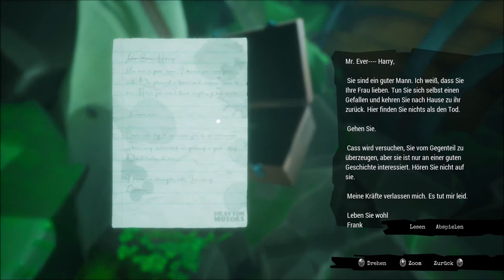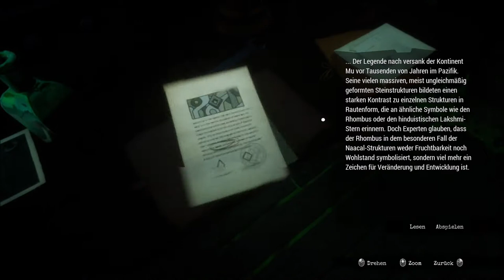Call of the sea | Walktrough | Kapitel 4 | Sehr beindruckend | 2020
Im Ego-Adventure Call of the Sea reist die mutige Norah zu einem abgeschiedenen Eiland im Südpazifik - sie will herausfinden, was ihrem Mann dort zugestoßen ist. Wir haben das entschleunigte Rätselspiel mit Lovecraft-Anleihen für euch getestet.
Call of the Sea spielt im Jahr 1934 und bedient sich optisch wie thematisch bei den damals beliebten Pulp-Magazinen - doch geht es im Spiel trotzdem nicht um das Retten einer hilflosen Dame. Stattdessen nimmt Protagonistin Norah das Heft des Handelns in die Hand - trotz einer sie einschränkenden Erkrankung reist sie per Schiff in die Nähe der Südseeinsel Tahiti. Ihr Mann Harry war dorthin mit seiner Expedition gekommen, um ein Heilmittel für Norahs Krankheit zu finden, und hatte sich noch einige Male per Brief gemeldet. Als die Lebenszeichen jedoch ausbleiben, hält es Norah nicht mehr zuhause aus. Alleine, unbewaffnet und anfangs ziemlich unwissend landet sie in einer Nussschale auf der tropisch anmutenden Insel an. Menschen trifft sie erstmal keine, dafür Hinterlassenschaften von Harrys Mannschaft und wenig einladende Verteidigungsanlagen: Die durch Wasserläufe, Baumbewuchs und Pallisadenwände eng begrenzten Wege führen sie zu verlassenen Zelten mit allerlei Briefen, Alltagsgegenständen und Gerätschaften der Expedition. Eure Aufgabe: Herausfinden was passiert ist und gleichzeitig Harrys Spuren ins mysteriöse Herz der Inselwelt folgen.

Mein Discord Server:
Hier zu meinem Twitch Kanal:
Hier zu meinem Instagram Kanal:
Hier zu meinem Twitter Kanal:
Hier zu meiner Facebook Seite